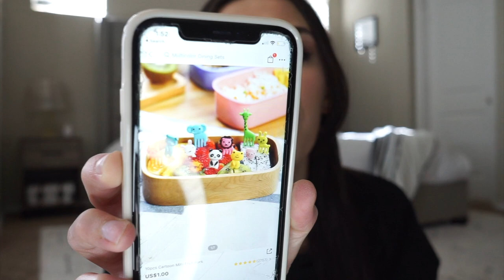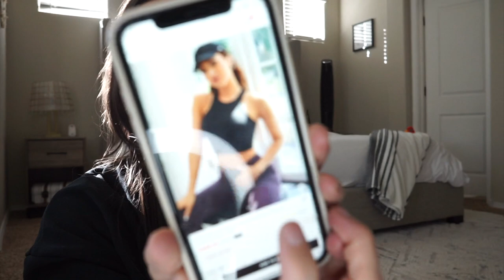HUGE BASICS SHEIN TRY ON HAUL | 2022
--MOM LIFE Sweatshirt
--10pcs Mini Fruit Fork
-- Metal Solid Hair Claw
--Makeup Sponge
--10pcs Simple Hair Clip
-- Rhinestone Decor Ring -1pc Rhinestone Decor Ring
--18pairs Faux Pearl Decor Earrings -
-- 8pairs Round Hoop Earrings
--Phone Case
-- Minimalist Flap Chain Crossbody Bag
-- Brown Sweatshirt
-- Black Front Scoop Neck Crop Tee
-- Black Waffle Knit Tee
-- White Backless Cami Top
-- Black Lace Satin Cami Top
-- White Half Zip Sweatshirt
--Khaki Back Drop Shoulder Tee
-- Khaki V Neck Lantern Sleeve Tee
-- Black Long Sleeve Criss Cross Sports Tee
-- Black Crisscross Sports Tank
--White Sports Tank Top
-- White Solid Pom Pom Top
-- Grey Sports Tee & Leggings set
-- GREY Crop Pullover